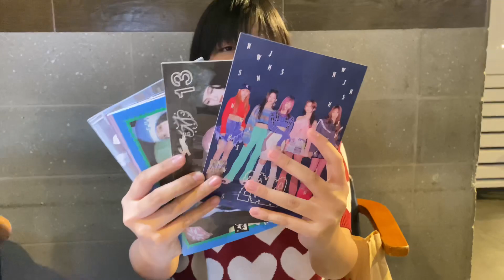Unboxing my NewJeans Photo Album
Got my new NewJeans Photo Album 😍😍😍